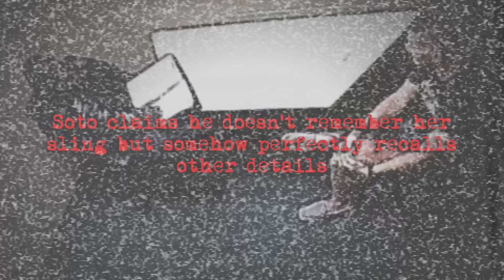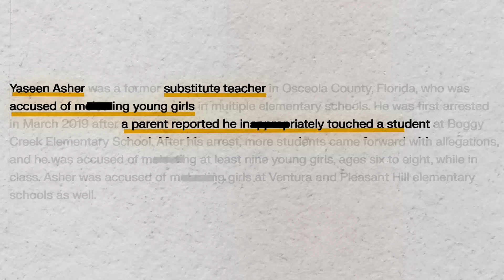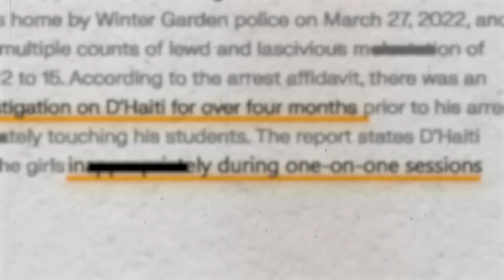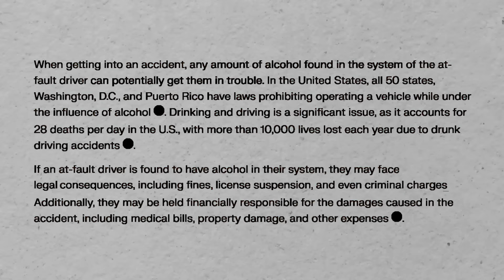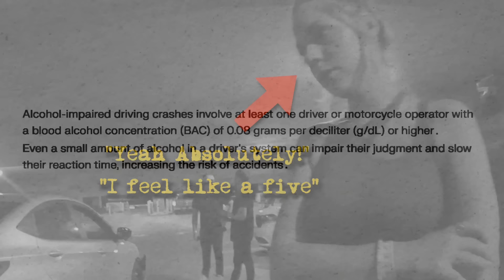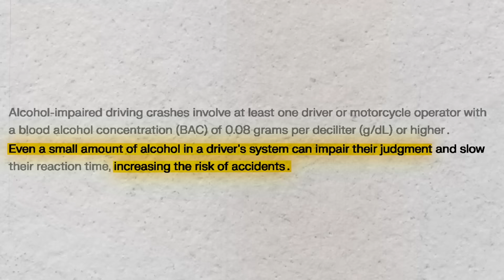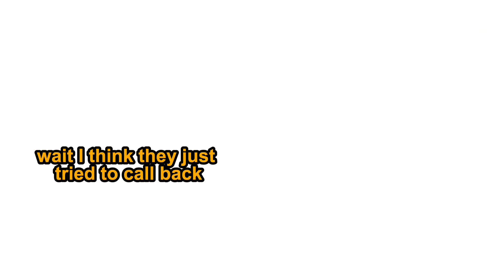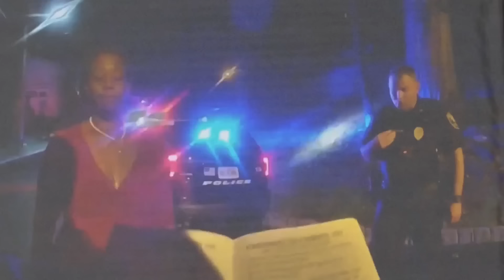Moments Evil Teachers Realize They've Been Caught